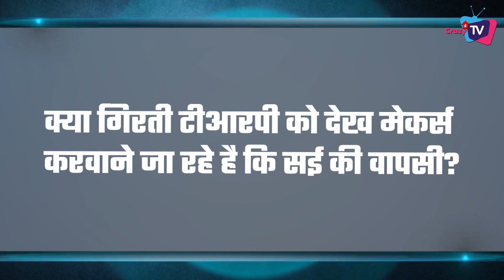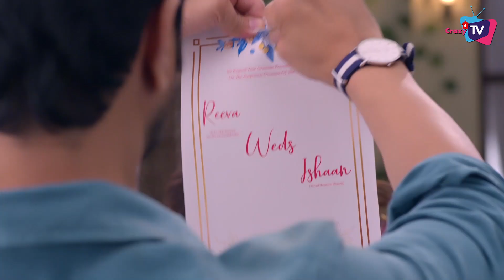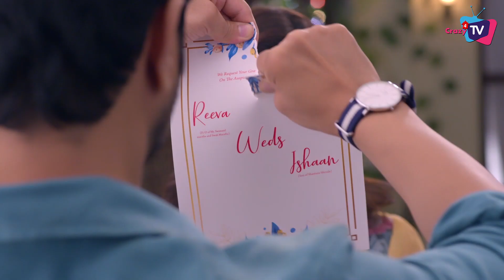Ayesha Singh Spotted At GHKKPM Set; Will She Return in The Show Soon?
Ayesha Singh aka Sai Spotted at Her Show Set GHKKPM; Is She Back in The Show?